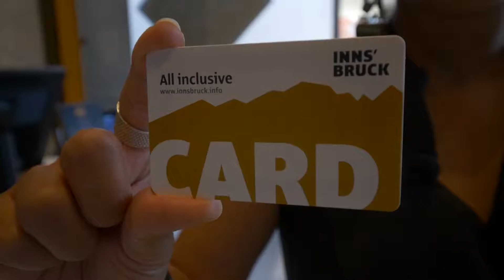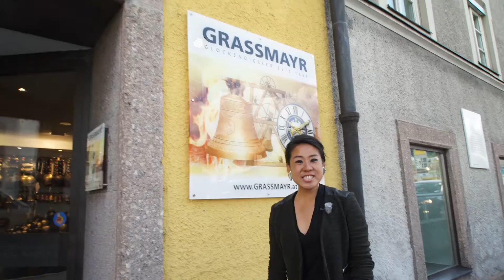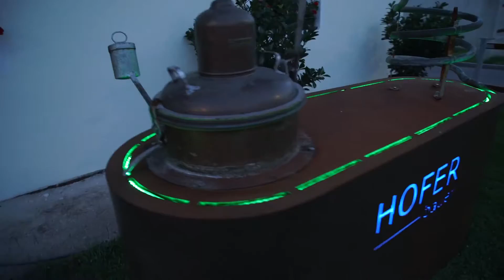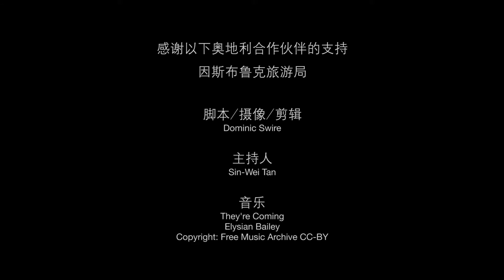Hi China, this is Innsbruck!